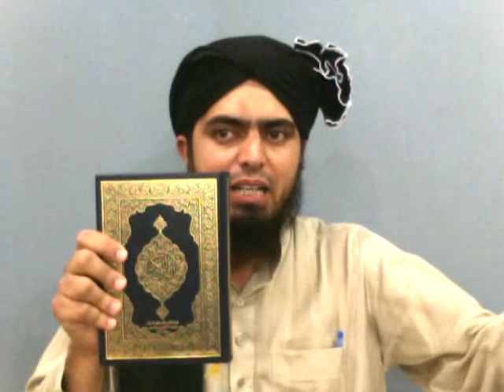54-a-Mas'alah: (Part-I) HAJJ & UMRAH kay SAHEH Ahkam-o-Masa'il (Fazeelat+Tareeqah+Istalahaat)